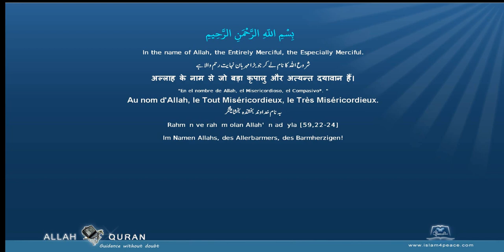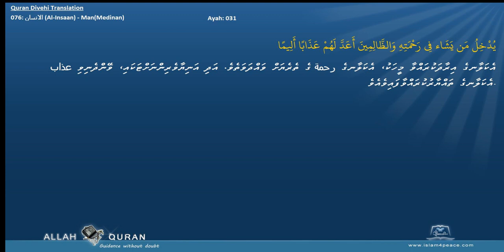Quran Divehi Translation with Arabic 076 الانسان Al Insaan ManMedinan